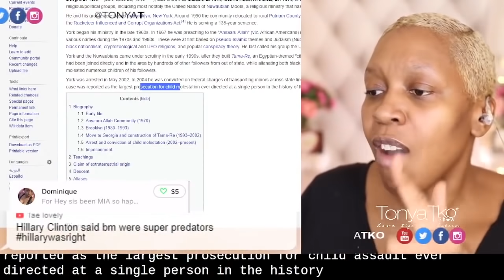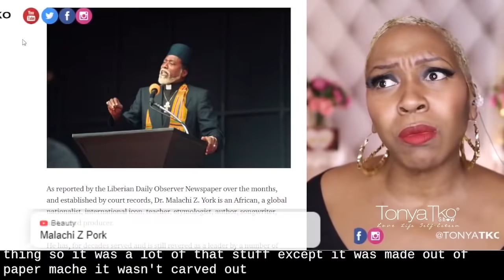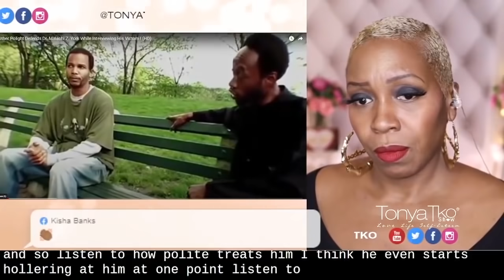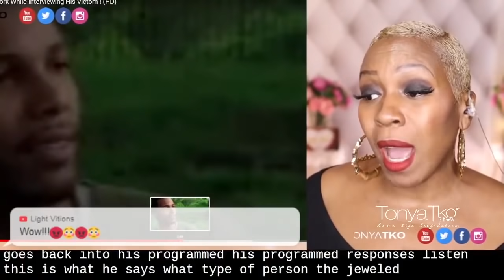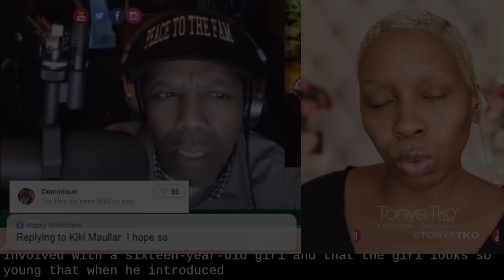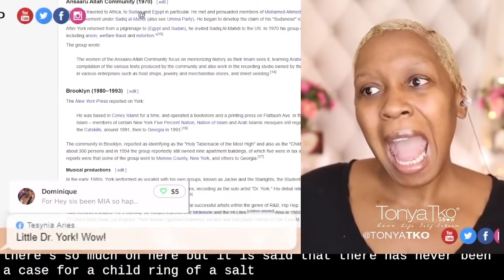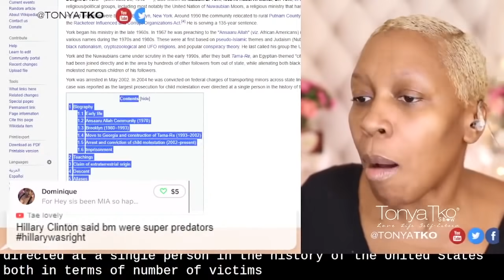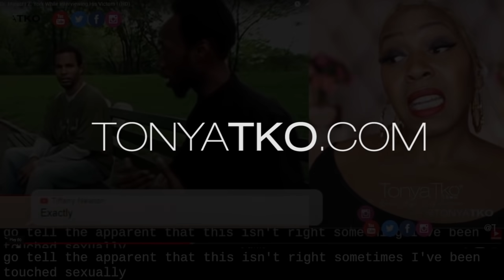Brother Polight Harasses & Shames Child Molestation Victim & Still Supports Dr. York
Michael Noak Humiliates, insults and harasses a child sex assault survivor who bravely came forward